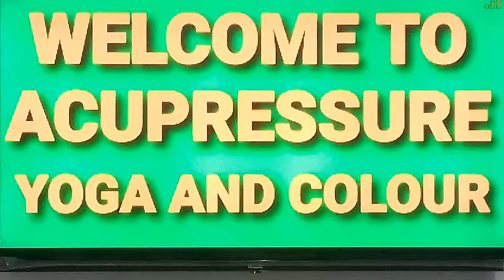433.बुखार का इलाज हिंदी में इंग्लिश सबटाइटल के साथ Fever treatment in hindi with english subtitles